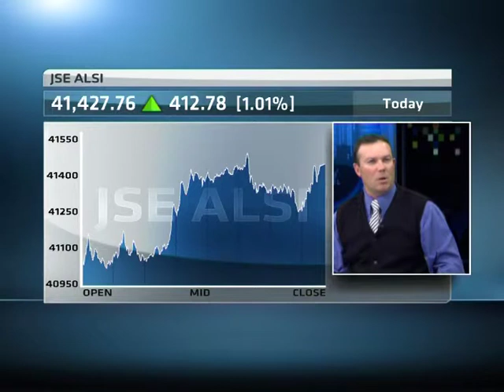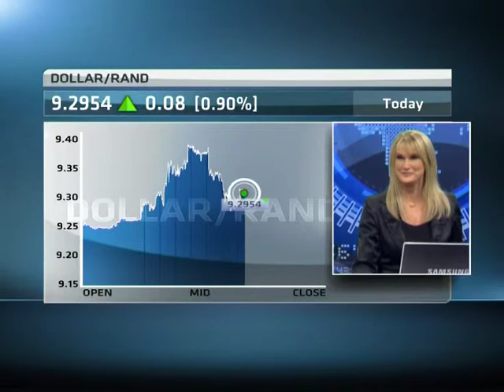Eye on the Economy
Eurozone inflation slowed to 1.2 percent in April, this as a result of falling prices in Germany and France pulling euro zone consumer inflation to a three-year low.